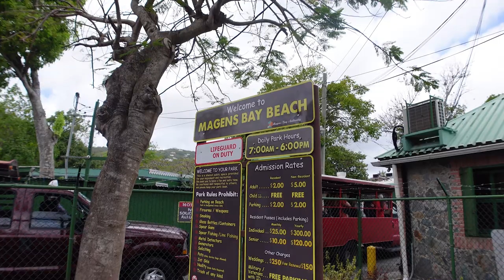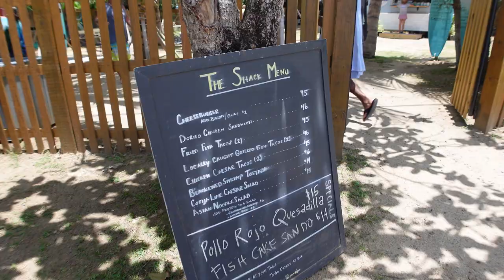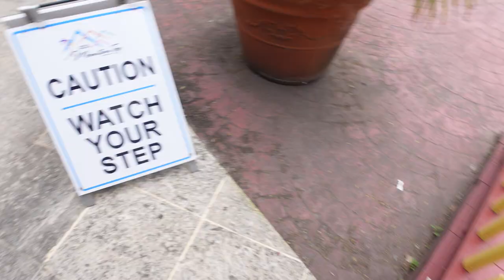How To Experience St Thomas Like A Local In Just One Day!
St Thomas Virgin Islands Was an amazing Place! St. Thomas is part of the United States Virgin Islands and definitely a place to visit. Today we disembark Royal Caribbean Symphony of the seas and spend the say on St Thomas Virgin Islands. Come with us as we explore the US Virgin Islands and anyone should.

Travel Spree Amazon Store: